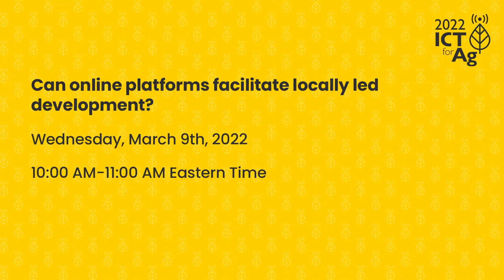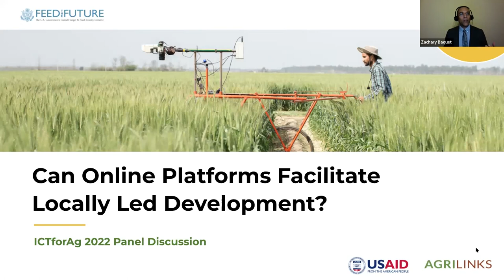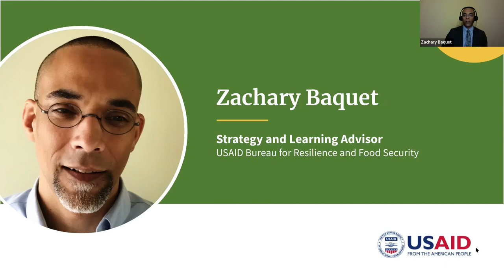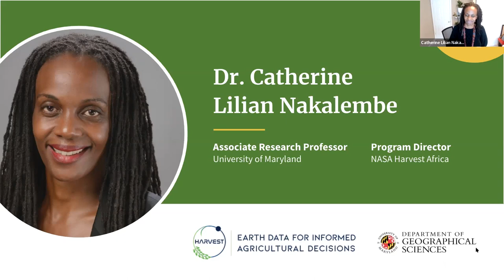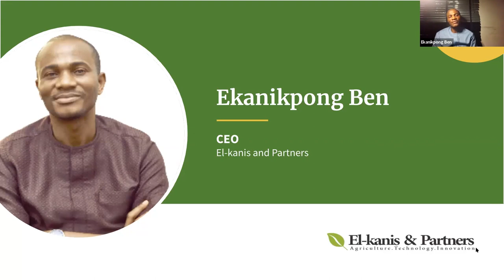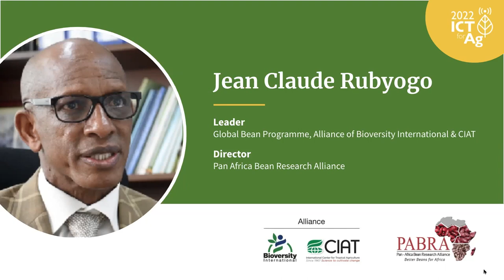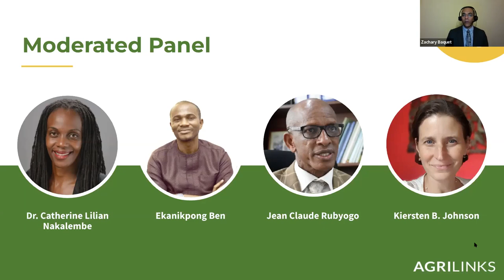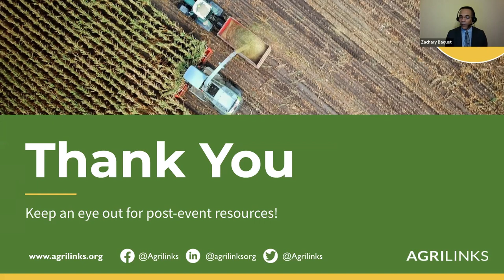Can online platforms facilitate locally led development?